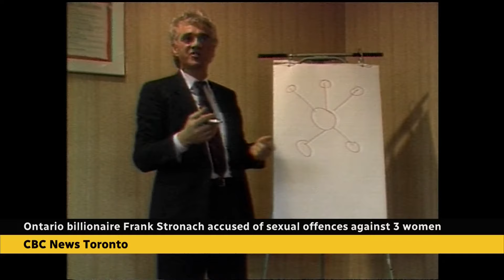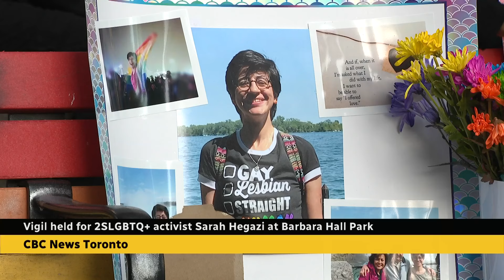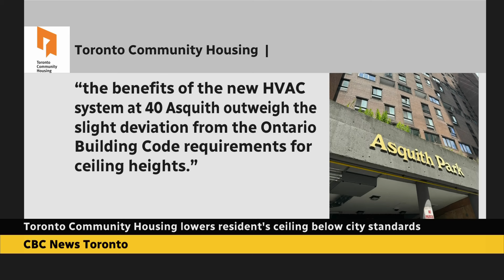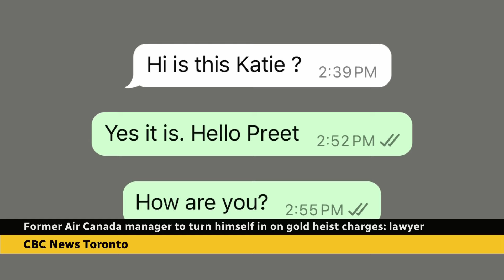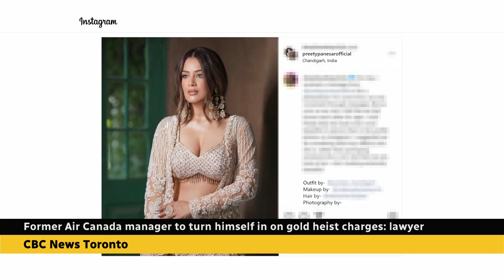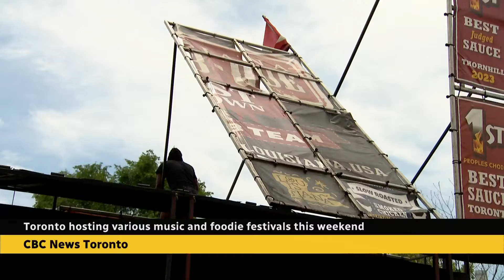CBC News Toronto - June 14, 2024 [Late Night]